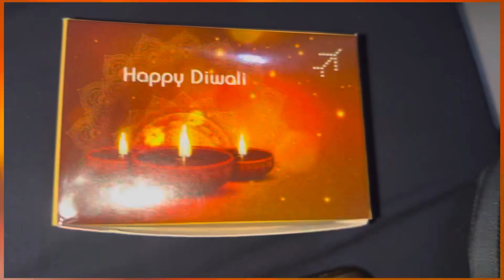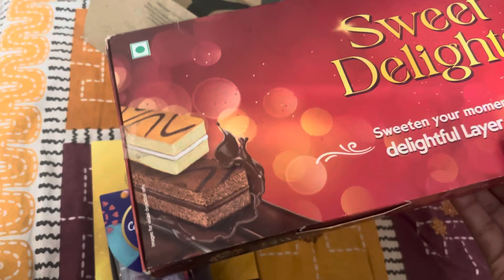Cabin crew Diwali 🪔| Diwali gift from Indigo 🎁😊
It's my first vlog ✨
Diwali 🎇🪔 vlog

Related tags ✨
shorts
youtube shorts shorts feed vlog Indian  vlogs travelcabin crew life diwali special trending air hostess happy diwali